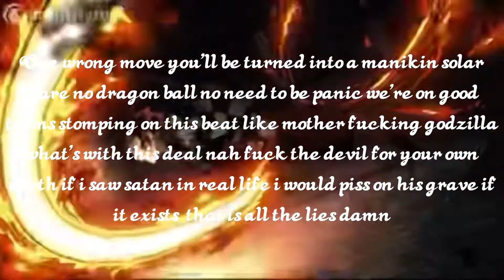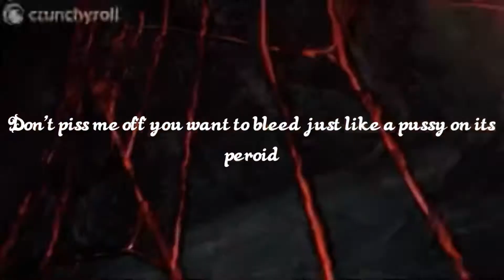Satanic child (Prod woodryc)